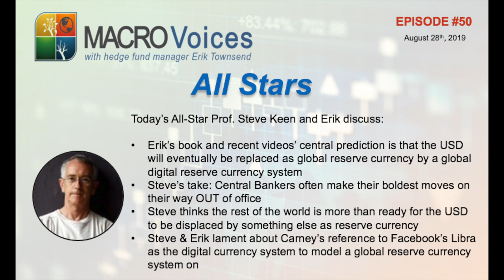All-Stars #50 Prof. Steve Keen: BOE's Mark Carney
Why BOE’s Mark Carney just pitched a global digital reserve currency at Jackson Hole  and how central bankers think about CBDCs generally